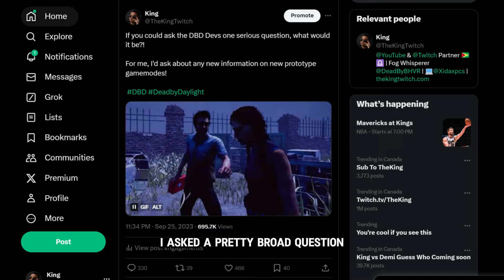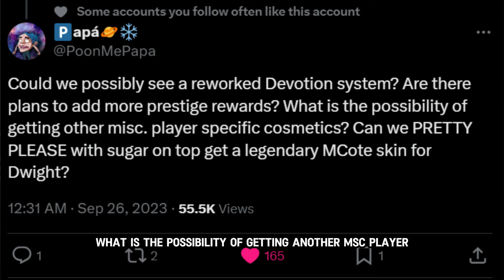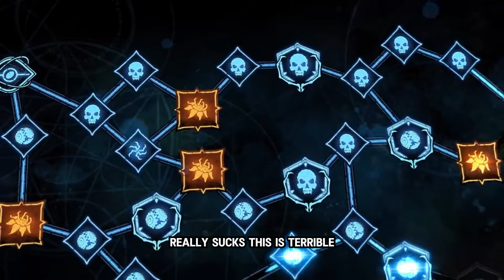DBD Caught in the FOMO Fog: Why Their Words Don't Match Actions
📅 *Streaming Schedule:*
   🕒 *Monday to Thursday:* 12:00 pm EST - 3:30 pm EST
   ❌ *Friday to Sunday:* No Stream

🎮 *Gaming Focus:*
   - Dive into Dead by Daylight with me as a proud Fog Whisperer!

🕰️ *Video Timestamps:*
   - 0:00 - Introduction

🙏 *Gratitude:*
   Your continuous support means the world to me! Thank you for being part of The Royal Family! 👑